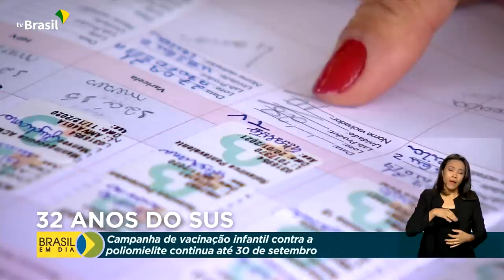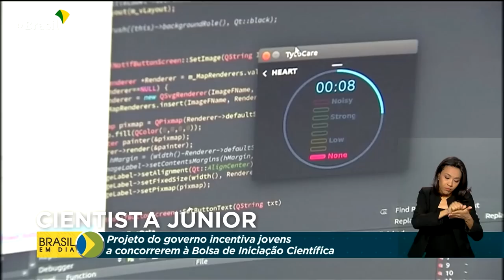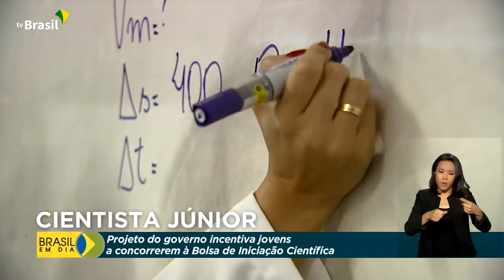Brasil em Dia - 26 de setembro de 2022